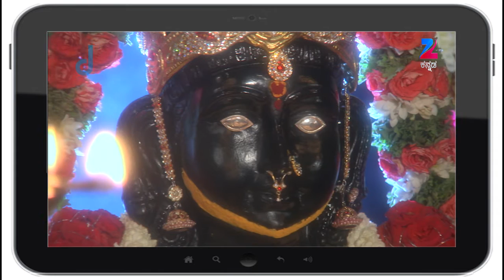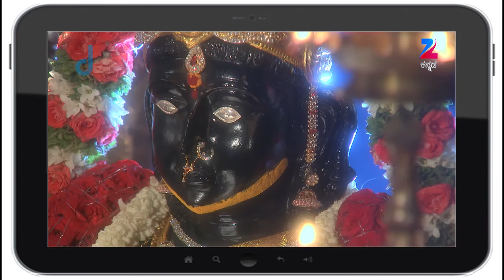Mahadevi - Best Scene - 35 - Manasa Joshi - Zee Kannada